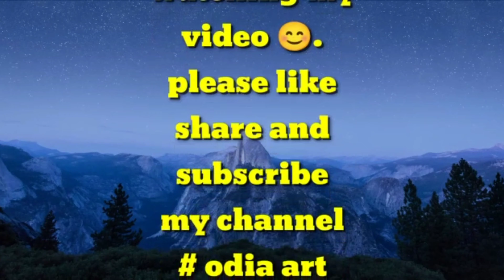heart and flower wallhanging | how to make simple paper craft idea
how to make paper wallhanging Idea very easy and simple making at home

simple and attractive wallhanging - diy easy wal decoration ideas

easy wal decoration ideas with paper

Please flow my Instagram Chanel ☝️ @

Thanks for watching. Please hit the like button and share this video. IT really motivates me to make awesome stuff for you. Follow on the social media for all the latest update .. @ odia art and craft